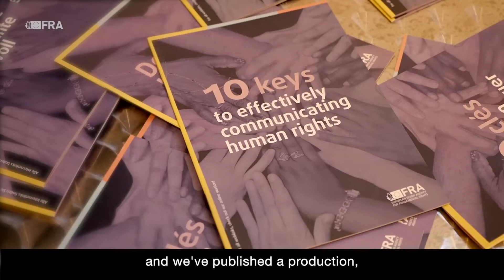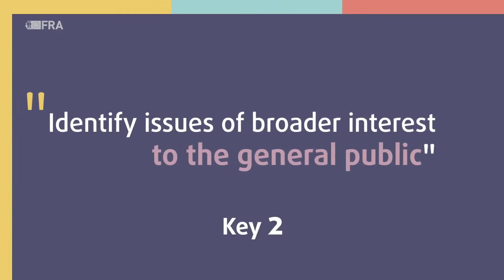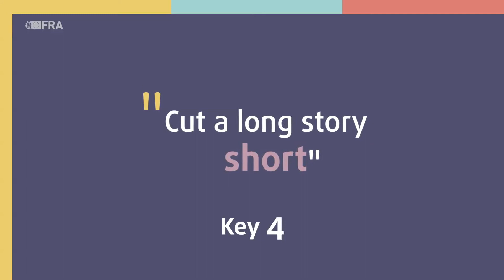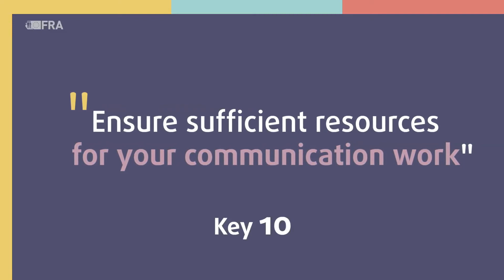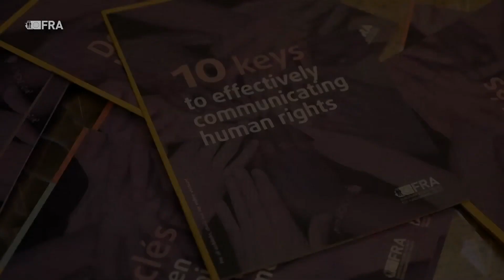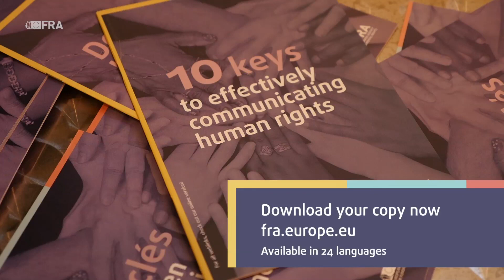10 keys to effectively communicating human rights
In this video, FRA's publication "10 keys to effectively communicating human rights" is introduced by participants at the Human Rights Communicators' Workshop held at the Agency on 3-4 October 2019. The 10 keys sum up the core points communicators and practitioners raised in FRA's expert meetings, practitioners' seminars and focus groups in 2017 and 2018. You can download the 10 keys here: